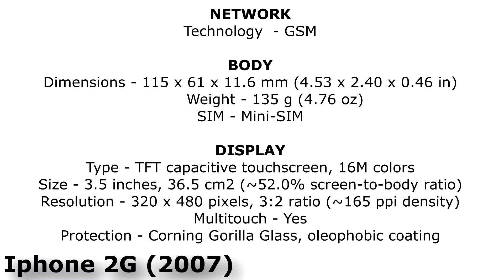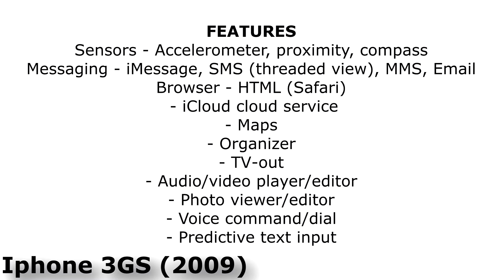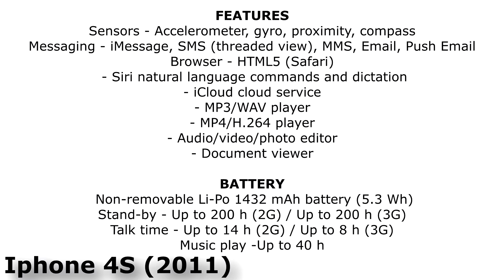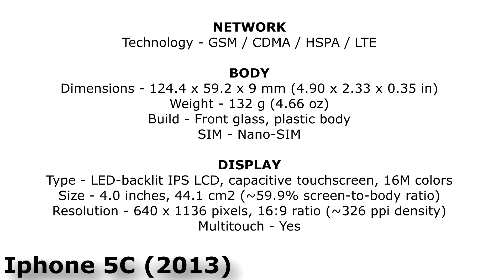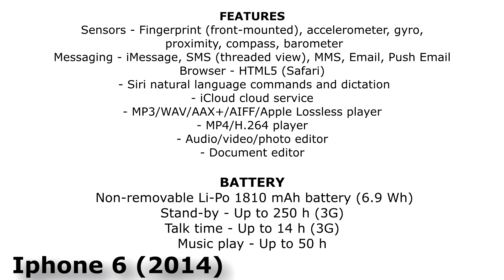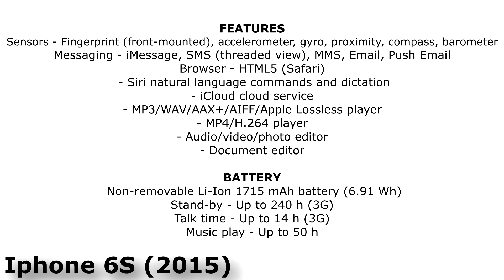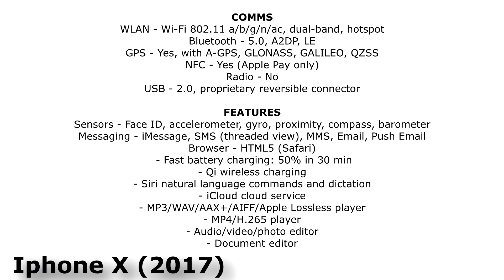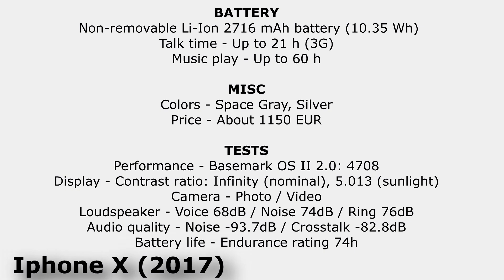The Evolution of Iphone (2007-2018)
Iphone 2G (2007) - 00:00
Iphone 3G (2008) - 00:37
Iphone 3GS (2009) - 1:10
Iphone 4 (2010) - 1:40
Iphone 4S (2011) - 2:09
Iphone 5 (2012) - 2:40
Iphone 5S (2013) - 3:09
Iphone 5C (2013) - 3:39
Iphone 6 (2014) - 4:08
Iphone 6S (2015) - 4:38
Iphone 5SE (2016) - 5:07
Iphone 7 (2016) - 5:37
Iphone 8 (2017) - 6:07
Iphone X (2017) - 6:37